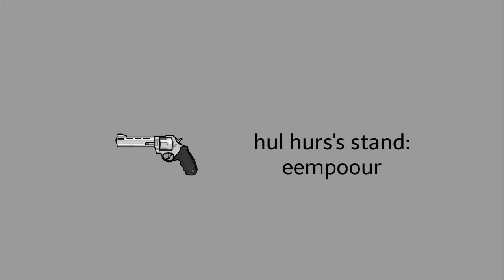JoJo: Stardust Crusaders But It's GoAnimate Laziness (Original Version)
DEU is back, so Jutooru and friends go on an adventure and fight him.

Follow for More:

Credit to Everyone
Program Used:

FlashThemes
Microsoft Clipchamp
Paint. Net (For Thumbnails)